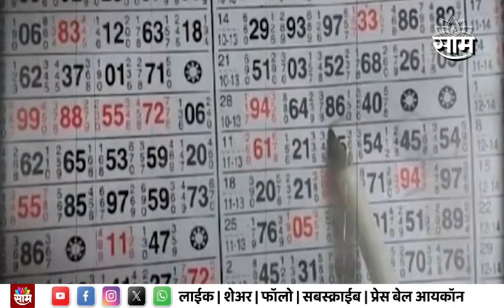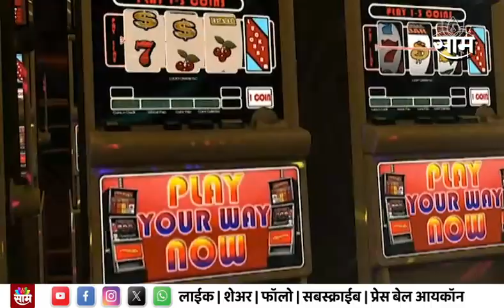Special Report : Bollywood Actors News | बॉलीवूड मधील कलाकार ईडी यंत्रणेच्या रडारवर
Uploaded by : Manali Kadam